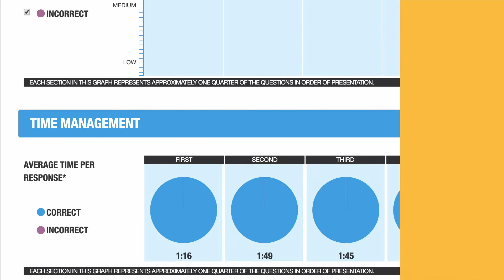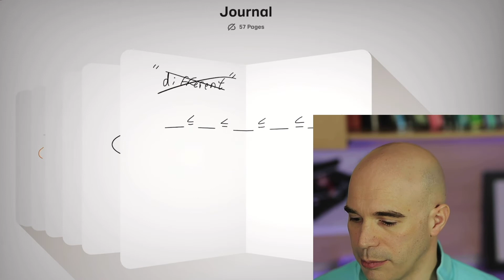Expert's Study Advice: Quant Reasoning AMA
In this excerpt from one of Avi's Ask-Me-Anything sessions, his students ask him whether to ramp up studying before the test, how to maintain stamina while relying on reasoning, how to avoid careless mistakes on the GMAT, how to quickly choose an approach for a GMAT problem, and how to effectively review practice questions.

0:00 Intro
0:29 Ramp up studying before the test?
1:17 How to maintain stamina when relying on reasoning?
3:00 How to avoid careless mistakes on the GMAT
9:49 How can we quickly tell which approach to use?
10:56 How to review practice questions?
13:40 Outro